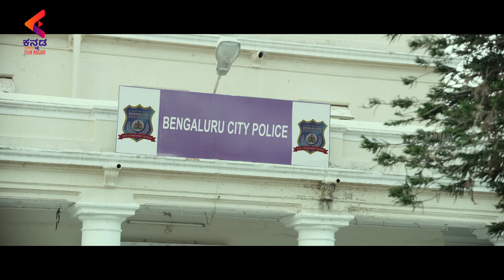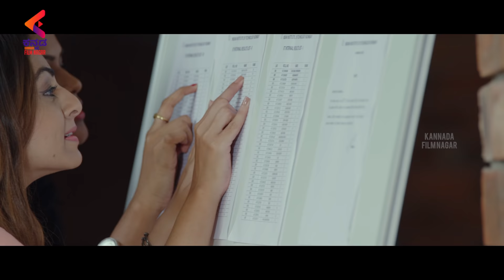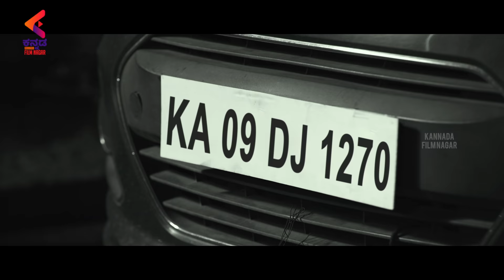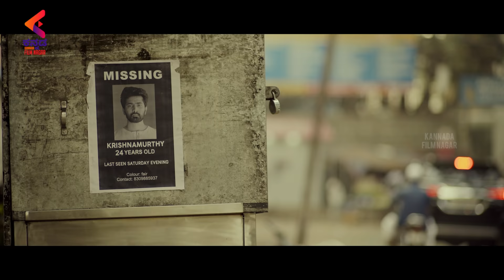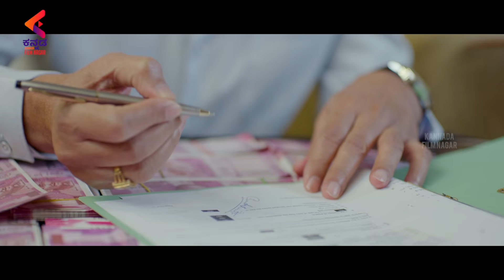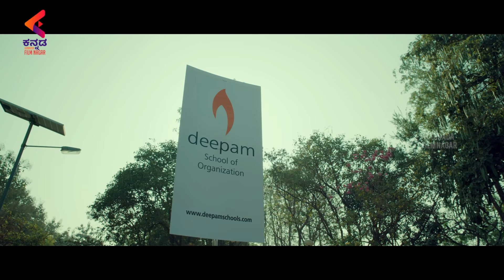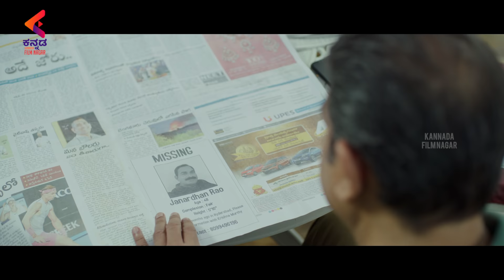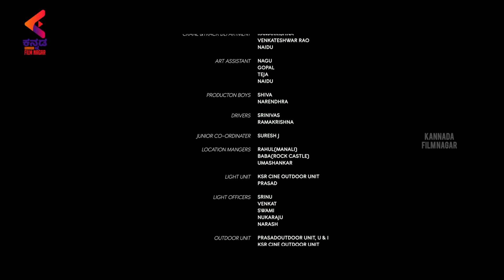IIT Krishnamurthy FULL MOVIE HD | Prudhvi | Latest Kannada Dubbed Movies | Kannada FilmNagar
IIT Krishnamurthy kannada FULL MOVIE HD on Kannada Filmnagar. IIT KrishnaMurthy Movie ft. Prudhvi Dandamudi, Maira Doshi, Vinay Varma, Anand Bharathi and Others. Directed by Sree Vardhan. Music Director Naresh Kumaran. Cinematography Yesu, Gokul. Editor Kumar . P. Anil.Written by Manapaka Nagarjuna. Produced by Prasad Nekuri under Crystolyte Media Creations & Akki Arts.